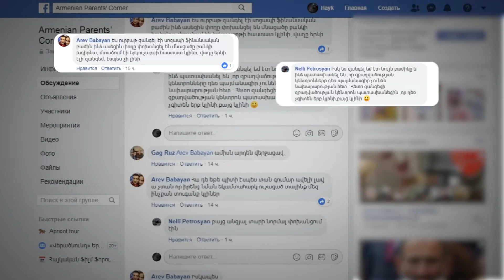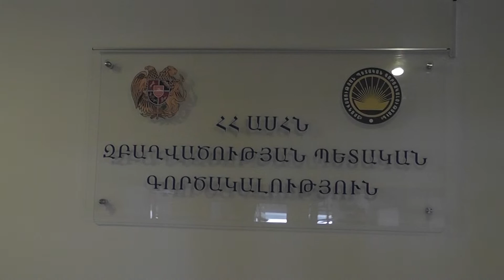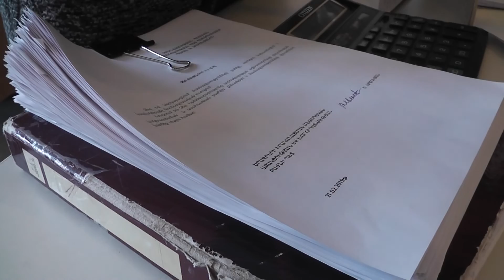Դայակների ծրագրի հունվար ամսվա աշխատավարձը դեռ չի վճարվել